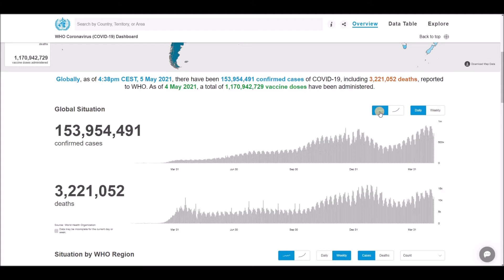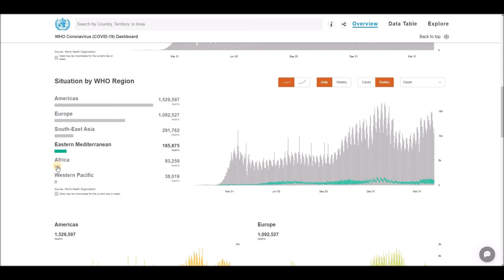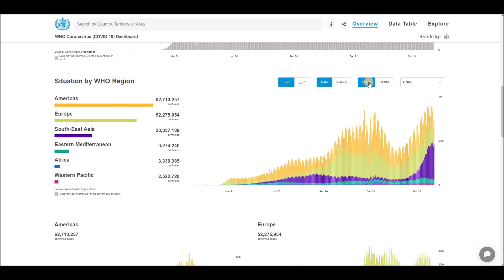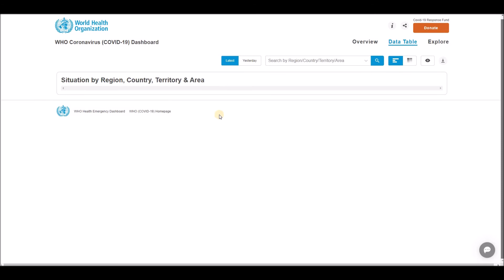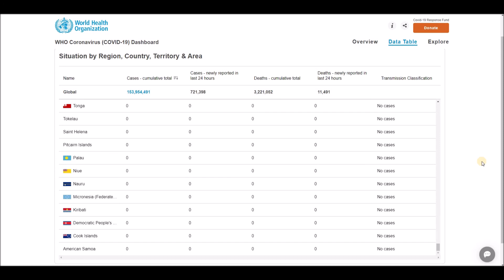WHO Coronavirus Disease (COVID-19) Dashboard Overview of today (4:38pm CEST, 5 May 2021)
Globally, as of 4:38pm CEST, 5 May 2021, there have been 153,954,491 confirmed cases of COVID-19, including 3,221,052 deaths, reported to WHO. As of 4 May 2021, a total of 1,170,942,729 vaccine doses have been administered.

World Health Organization (WHO) - Coronavirus Disease (COVID-19) Dashboard Overview (4:38pm CEST, 5 May 2021), Global Situation, Situation by Regions, Situation by Country, Territory or Area, Cases - cumulative total, Cases - newly reported in last 24 hours, Transmission Classification, Vaccination, Deaths - cumulative total, Deaths - newly reported in last 24 hours and Transmission Classification.

List of all countries:
Afghanistan
Albania
Algeria
Andorra
Angola
Antigua and Barbuda
Argentina
Armenia
Australia
Austria
Azerbaijan
Bahamas
Bahrain
Bangladesh
Barbados
Belarus
Belgium
Belize
Benin
Bhutan
Bolivia
Bosnia and Herzegovina
Botswana
Brazil
Brunei
Bulgaria
Burkina Faso
Burundi
Côte d'Ivoire
Cabo Verde
Cambodia
Cameroon
Canada
Central African Republic
Chad
Chile
China
Colombia
Comoros
Congo (Congo-Brazzaville)
Costa Rica
Croatia
Cuba
Cyprus
Denmark
Djibouti
Dominica
Dominican Republic
Ecuador
Egypt
El Salvador
Equatorial Guinea
Eritrea
Estonia
Eswatini (fmr. "Swaziland")
Ethiopia
Fiji
Finland
France
Gabon
Gambia
Georgia
Germany
Ghana
Greece
Grenada
Guatemala
Guinea
Guinea-Bissau
Guyana
Haiti
Holy See
Honduras
Hungary
Iceland
India
Indonesia
Iran
Iraq
Ireland
Israel
Italy
Jamaica
Japan
Jordan
Kazakhstan
Kenya
Kiribati
Kuwait
Kyrgyzstan
Laos
Latvia
Lebanon
Lesotho
Liberia
Libya
Liechtenstein
Lithuania
Luxembourg
Madagascar
Malawi
Malaysia
Maldives
Mali
Malta
Marshall Islands
Mauritania
Mauritius
Mexico
Micronesia
Moldova
Monaco
Mongolia
Montenegro
Morocco
Mozambique
Myanmar (formerly Burma)
Namibia
Nauru
Nepal
Netherlands
New Zealand
Nicaragua
Niger
Nigeria
North Korea
North Macedonia
Norway
Oman
Pakistan
Palau
Palestine State
Panama
Papua New Guinea
Paraguay
Peru
Philippines
Poland
Portugal
Qatar
Romania
Russia
Rwanda
Saint Kitts and Nevis
Saint Lucia
Saint Vincent and the Grenadines
Samoa
San Marino
Sao Tome and Principe
Saudi Arabia
Senegal
Serbia
Seychelles
Sierra Leone
Singapore
Slovakia
Slovenia
Solomon Islands
Somalia
South Africa
South Korea
South Sudan
Spain
Sri Lanka
Sudan
Suriname
Sweden
Switzerland
Syria
Tajikistan
Tanzania
Thailand
Timor-Leste
Togo
Tonga
Trinidad and Tobago
Tunisia
Turkey
Turkmenistan
Tuvalu
Uganda
Ukraine
United Arab Emirates
United Kingdom
United States of America
Uruguay
Uzbekistan
Vanuatu
Venezuela
Vietnam
Yemen
Zambia
Zimbabwe